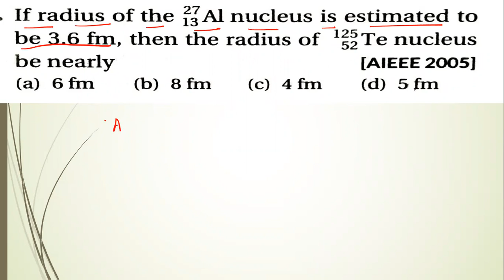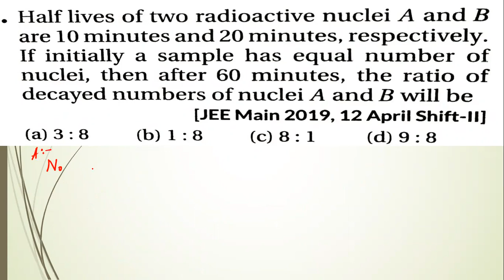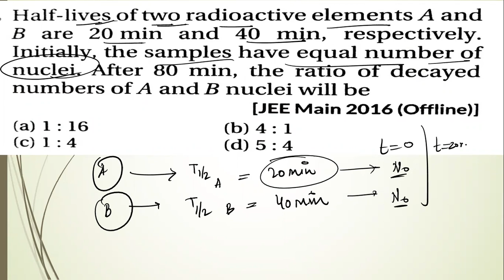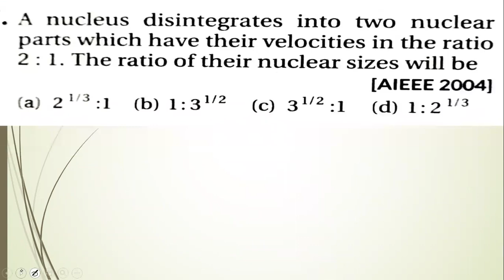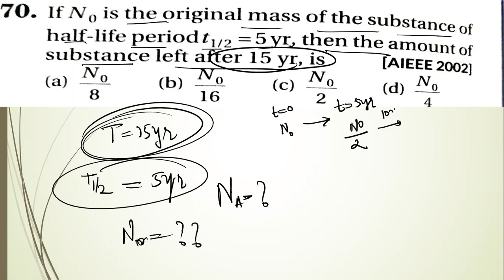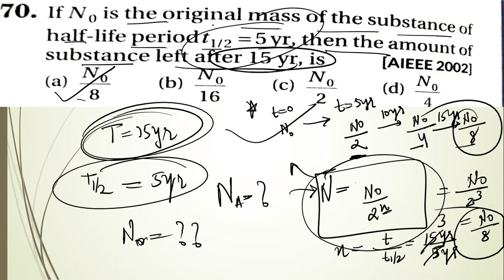NUCLEI PREVIOUS YEAR QUESTION (2) For/NTSE/NVS/KVPY/JEE/NEET